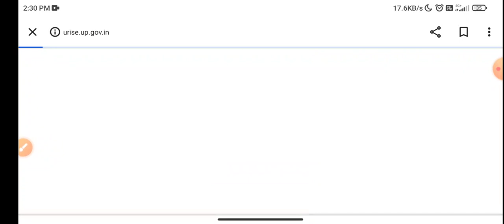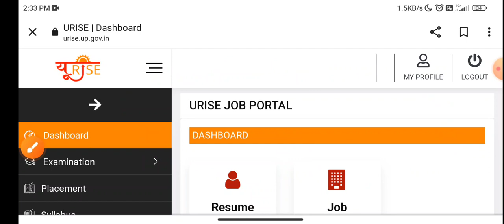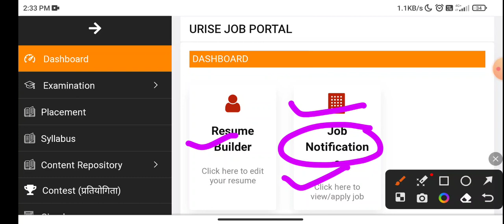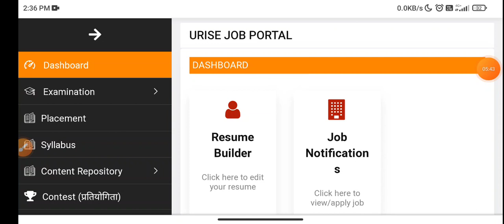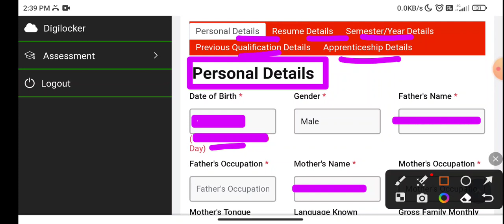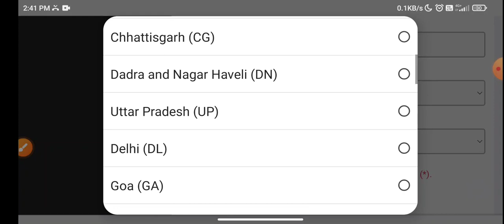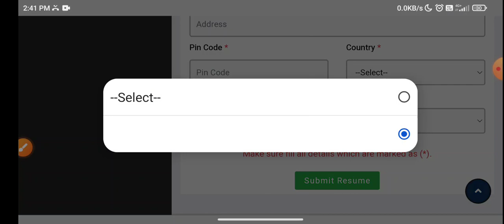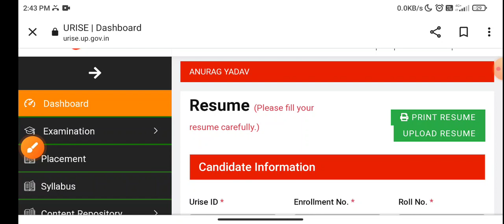Urise Placement New & Latest Update Most Important Job find Students.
Job and Placement se related very
important update for all student
like as - Tata Motor and Ultratech & other
important company.